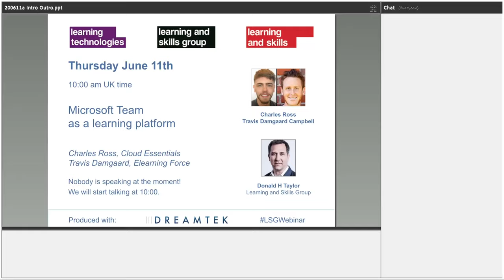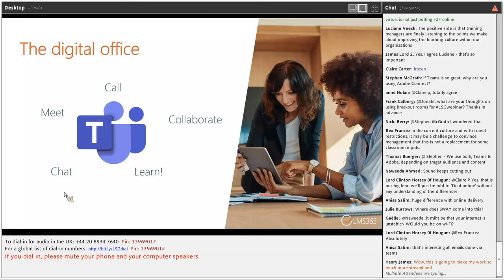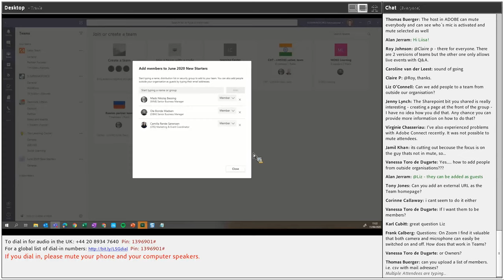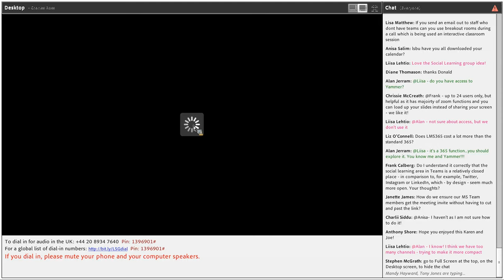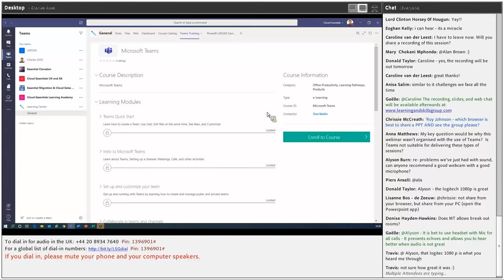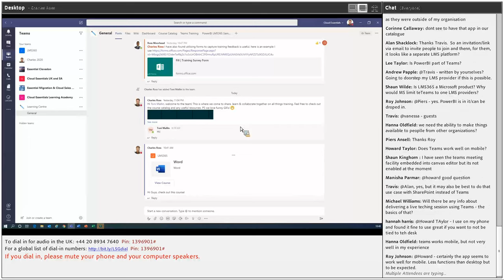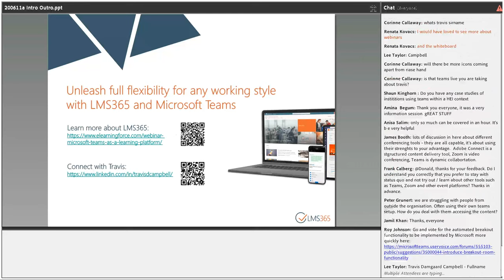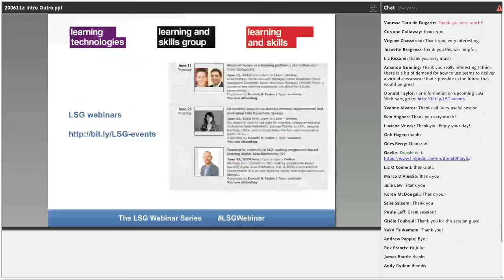LSG Webinar - Microsoft Teams as a learning platform, Charles Ross and Travis Damgaard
When it comes to the learning experience, we strive for it to be personalized, accessible and engaging all while leveraging the IT infrastructure in the organization. Allow your employees to learn, grow and connect in one, streamlined platform: Microsoft Teams.

Transform your Microsoft Teams environment into a collaborative learning platform. Bring everything together in a shared workspace where you can learn, chat, meet and share files. Where better to learn in the flow of work than where you are doing your work?

Learn how to:

Access learning from your preferred and familiar platform
Embed training within a team and use chat bots to navigate the learning content
Personalize the learning experience to the individual user’s needs
Increase adoption of Microsoft Teams and improve ROI
Enable interpersonal collaboration while learning